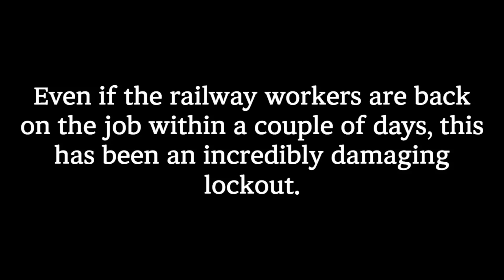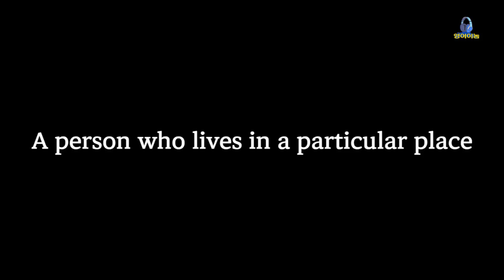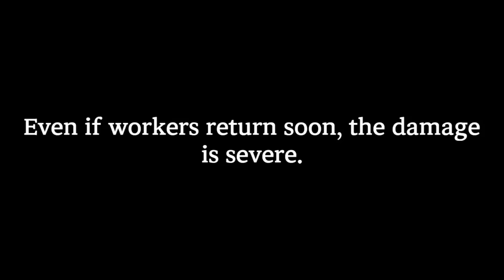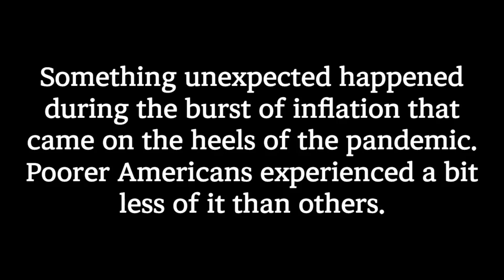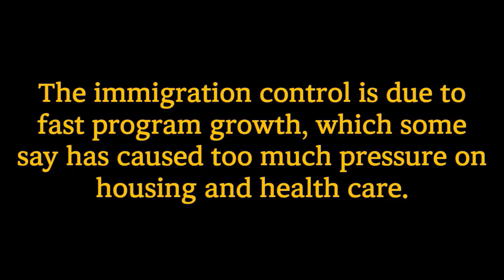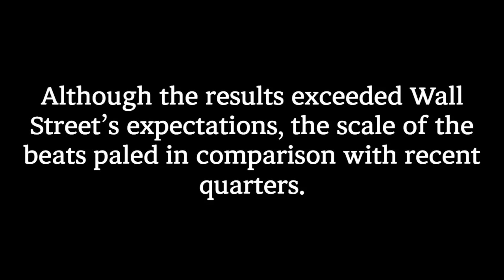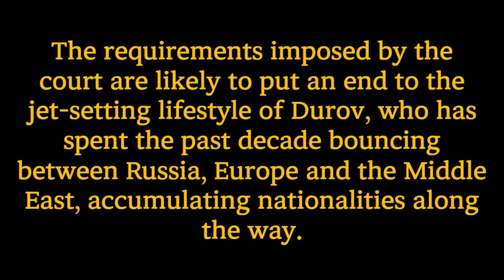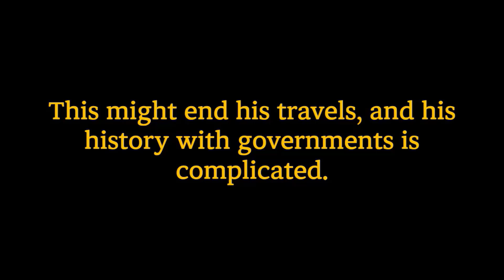영어이놈 지난 한 주 몰아 보기 | 주말에 어디서나 편안하게 영어이놈 몰아보기 | 최신 시사 영어뉴스 짧게 끊어 듣고, 영어단어와 쓰는 구동사 함께 잡기(2024. 9. 1)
지난 한 주도 무더위에
수고 많았죠...잠시만이라도
혼자만에 시간을 보내면서
행복한 주말되시길 바랍니다.